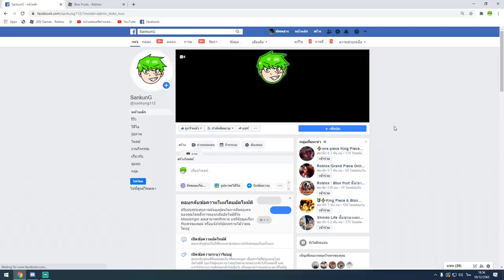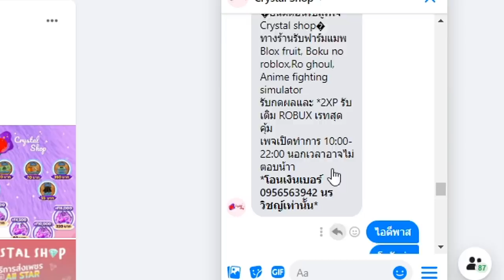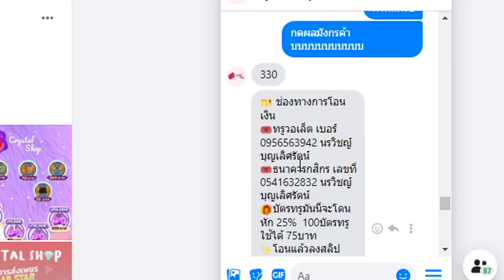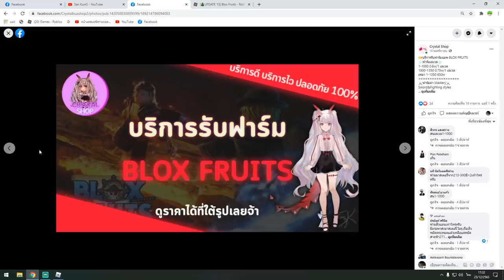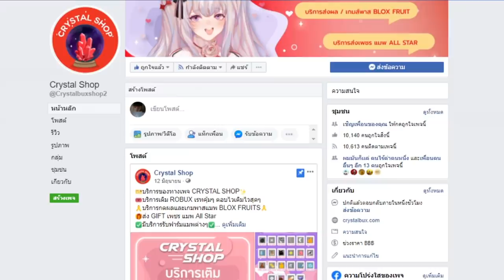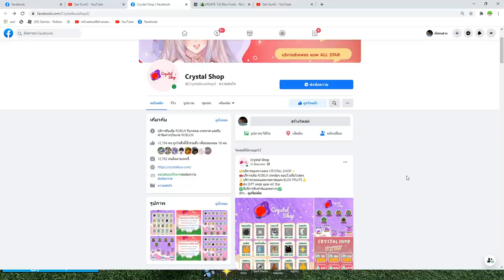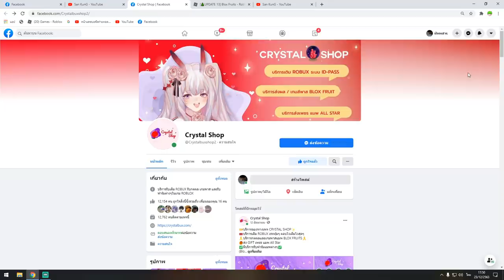[🎄UPDATE 13] Blox Fruits วิธีซื้อผลมังกรราคาถูก โครตถูก!